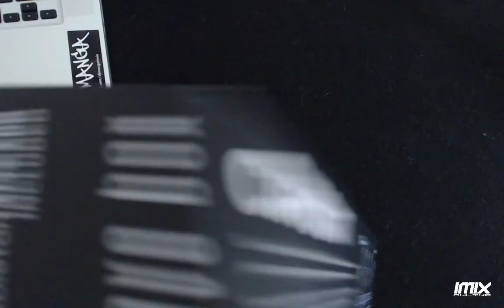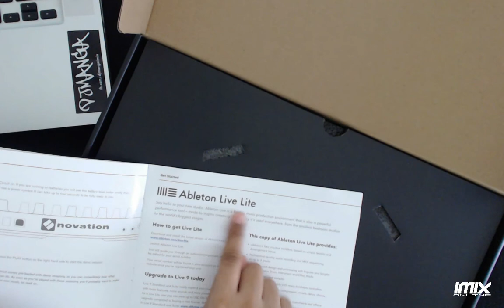Unboxing Novation Circuit by Dj Manga imix (Thai)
แกะกล่อง Novation Circuit
Groovebox สายแนวๆ สำหรับสร้างสรรค์ดนตรี EDM

สนใจเรียนกับ Dj Manga แบบเรียนส่วนตัวหรือเรียนแบบ online มีสอน traktorpro,cdj,rekordbox และอีกมากมายติดตามรายละเอียดได้ที่
แชท line : catxy
รู้จักผู้สอน Dj Manga imix
เข้า Group เพื่อ update ข่าวสารจาก imix